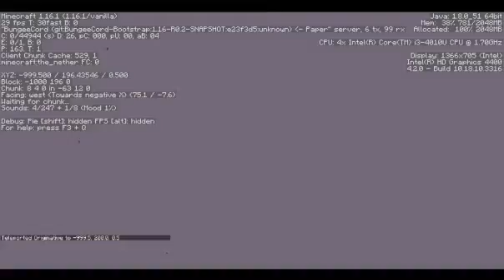Bedwars, Music and other shit